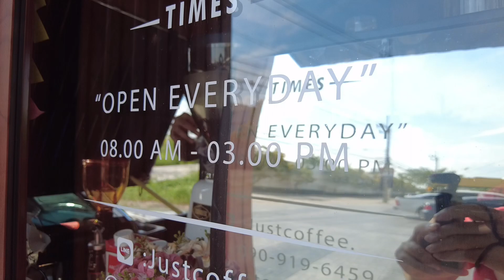ASMR Cafe Vlog Just Coffee Bangyai ไอเดียสร้างอาชีพร้านกาแฟ Slow Bar | Tasty Street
Bangkok
Location : Thailand